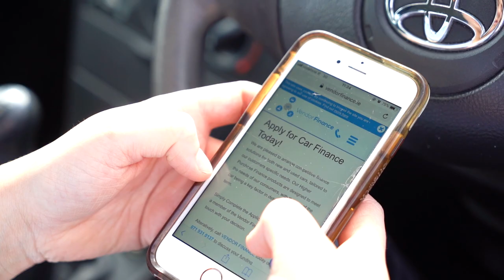Vendor Finance Car Finance Ireland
Car Finance is easy with Vendor Finance.
Talk to us today and soon you could be driving away in your new car!